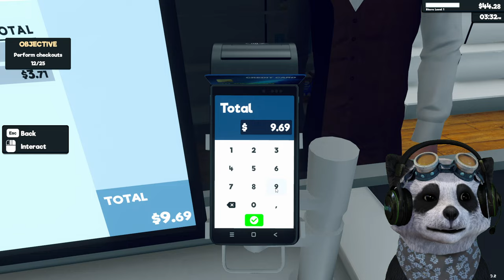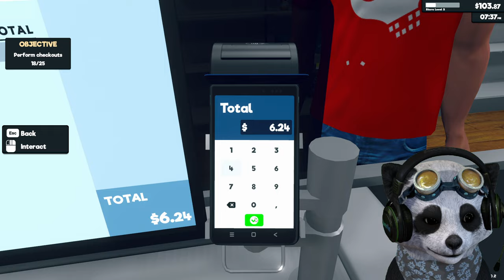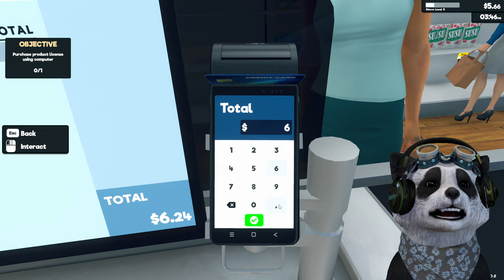BUKA USAHA BARU SUPERMARKET! - Supermarket Simulator Indonesia #1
Ada game simulator baru lagi nih! Kali ini kita bakalan membuka minimarket kecil terlebih dahulu dan perlahan mengembangkan bisnis kita sampai menjadi supermarket!